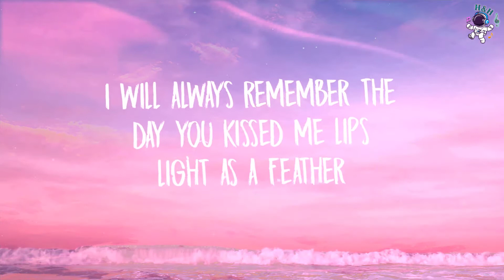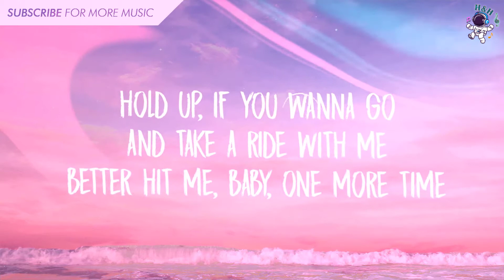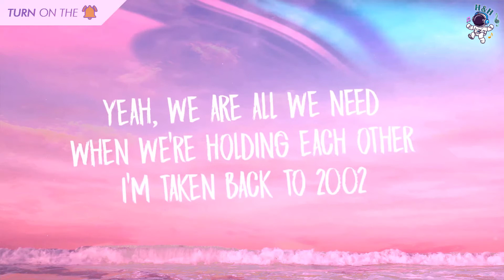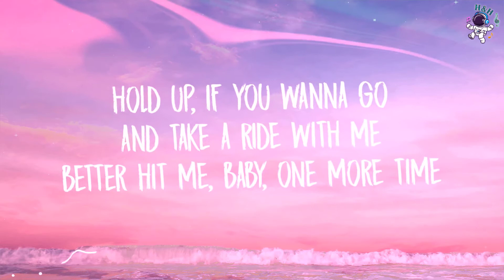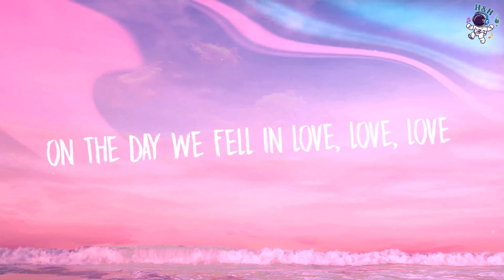Anne-Marie - 2002 (Lyrics)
[Pre-Chorus]
Oh, now